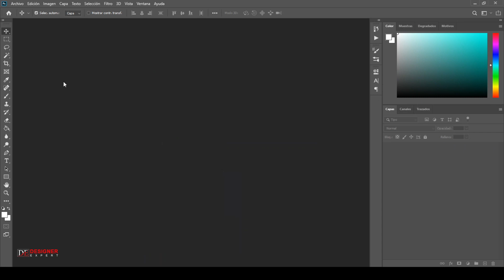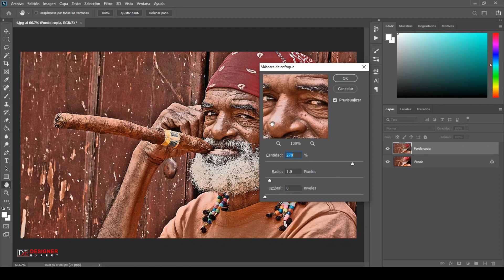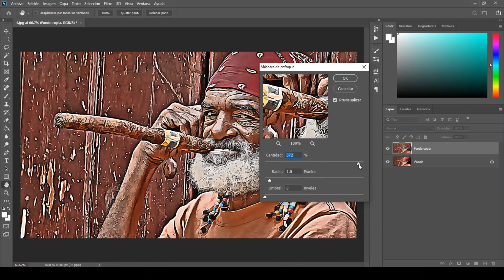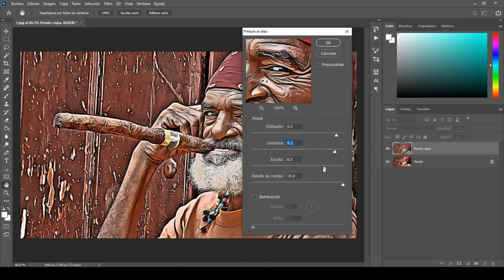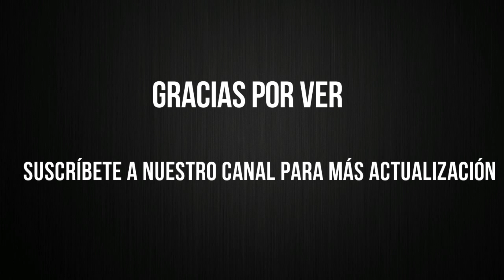cómo crear un efecto de pintura al óleo en photoshop - Crear Arte de Vexel en Adobe Photoshop 2020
Hola chicos, en este tutorial de Photoshop les mostraré cómo crear un efecto de pintura al óleo en Photoshop, siguiendo este tutorial de Adobe Photoshop pueden convertir cualquier foto en pintura al óleo.

para obtener el mejor resultado, su foto debe estar en modo de color RGB, 8 bits / canal. Para verificar esto, vaya a Imagen = Modo.
Su foto debe ser la capa de fondo. Si no es así, vaya a Capa = Nuevo = Fondo de la capa.

Primero, abra la foto con la que desea trabajar. Para abrir su foto, vaya a Archivo = Abrir, elija su foto, luego duplicaremos la imagen presionando Control-J en su teclado para duplicar la capa de fondo como (teclas de acceso rápido), y luego vamos a aplicar algunos filtros para crear Pintura al óleo / efecto vexel art photoshop.

Si le gustó este tutorial de efecto de pintura al óleo de Photoshop, visite nuestro canal porque tenemos más tutoriales de Photoshop como Edición de imágenes, Diseño de logotipos, Efectos de texto, Texto 3D, etc. Gracias. 😃😃😃